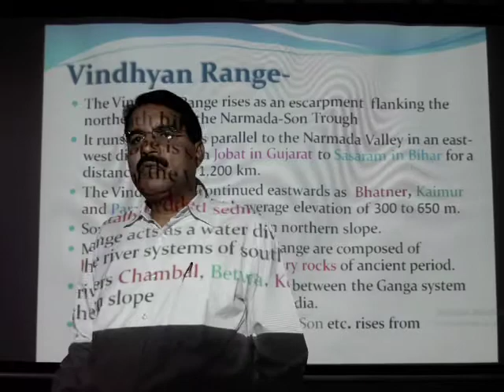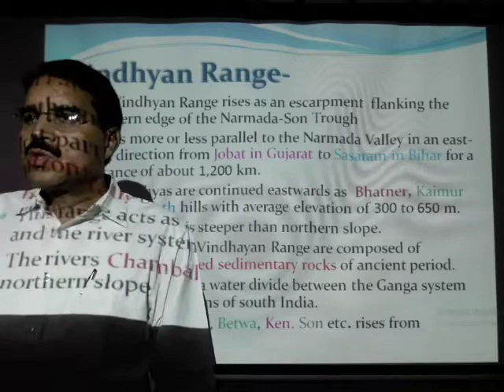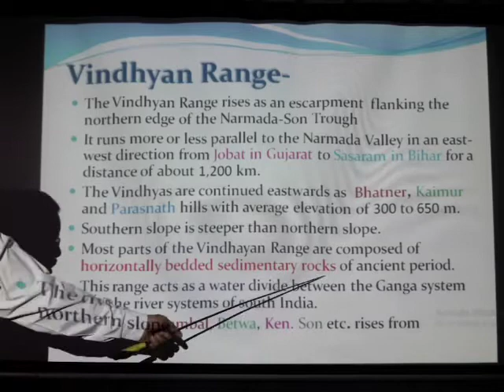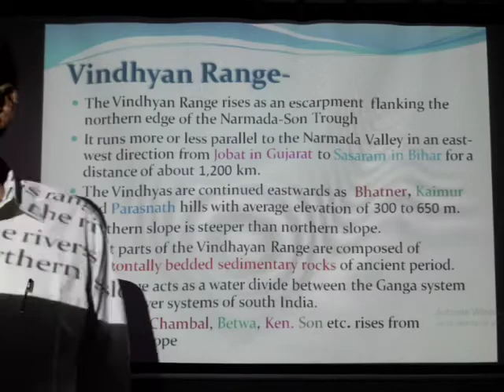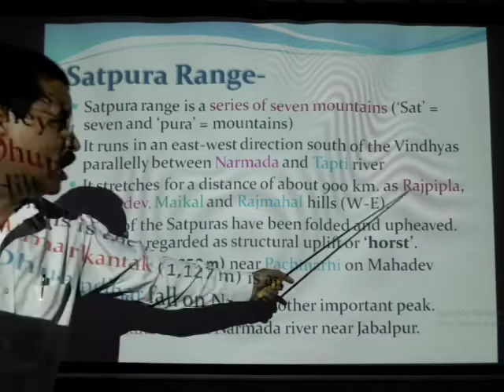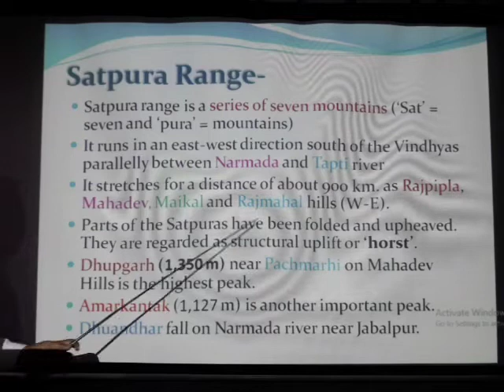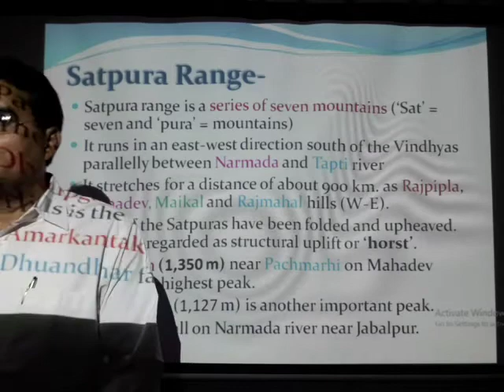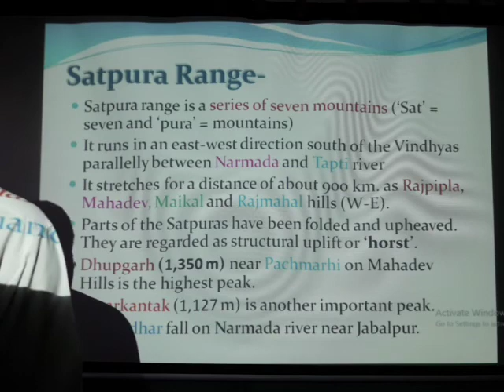Geography of India: Physiographic Divisions, L-28,By Dr.Hameed Ahmad Govt P.G.College Jhalawar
India-Physiographic Divisions- Peninsular India-Mountains and Hills- Vindhyan and Satpura mountains.